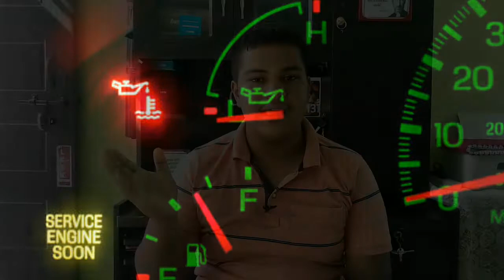How all sensor Works in BS6 motorcycle and scooters||Top 10 sensors in bikes and scooter must watch.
All Bs6 Fuel-injected bikes and scooters come with a lot of sensors which makes the functioning of the engine smooth.

In this video, we are going to understand the different types of sensors available on your fuel injected bike and scooter.

Sensors Name:

1)Throttle position sensor
2)Manifold Absolute pressure sensor.
3)Crank position sensor
4)Lambda sensor.
5)Intake air temperature sensor.
6)Engine oil temperature sensor

Bike me sensor kaise kaam karte hain.
Sabhi sensor ke detail video.
BS6 Bike me kaun kaun se sensor hote hain.

Friends if you can support this small Youtuber it will be a great help and will give me a new motivation to follow my passion